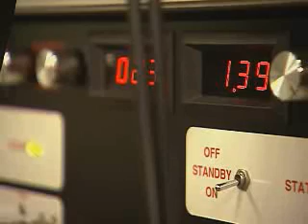Purdue's Herrick Labs turning 50, eyes future expansion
Purdue University's Ray W. Herrick Laboratories, a hub of industry-
oriented research in areas ranging from advanced automotive technologies to "smart" buildings, turns 50 in July with an eye toward the future.

"It isn't easy to balance the needs of industry, academics and basic research, but that's what Purdue has accomplished at Herrick Labs over the past 50 years," said Patricia Davies, Herrick director and a professor of mechanical engineering. "The labs have developed a formula for satisfying the practical requirements of industry without compromising the academic standards of Purdue's faculty and students."